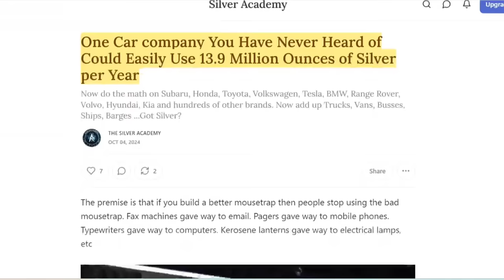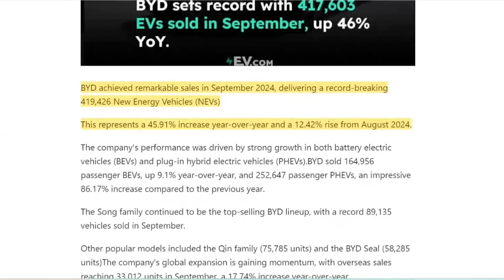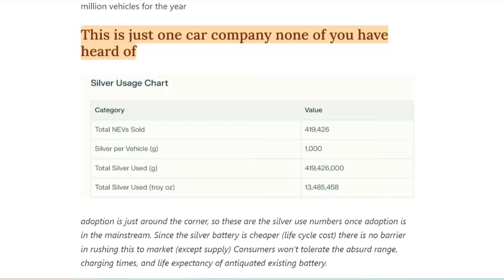SILVER STACKERS 🚨 ALERT! 🚨 -- Nobody Talks About THIS!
While everyone in the silver investment community is focused on solar and a few other key supply and demand elements, there are other sleeper elements that could really propel the silver price much higher.

INCOME DISTRIBUTION
WEALTH DISPARITY
SILVER STACKING
SILVER NEWS
GOLD SPOT PRICE
SPOT SILVER
SILVER BULLION
INVESTING GOLD
PIMBEX
BULLION
Hecla HL
First Majestic AG
Newmont NEM
GDX
GDXJ
HUI Index
NUGT
JNUG
Wall Street Silver
Nasdaq
Stock market
Russel 2000
Dow Jones